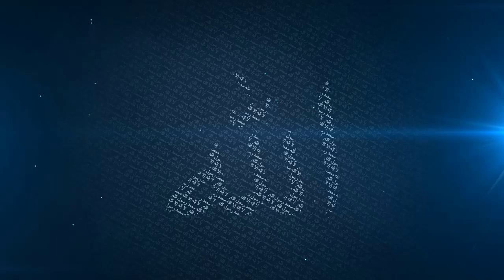Narration Which is 1/4th of The Complete Deen | Mufti Menk